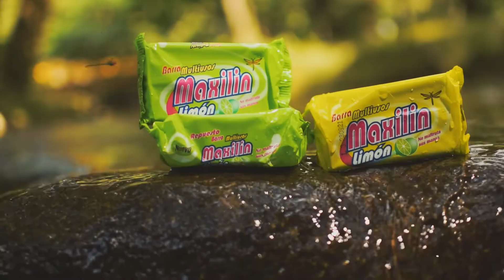INUNDADOS SEIS BARRIOS EN PAILITAS CESAR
Inundados seis barrios en el municipio de Pailitas Cesar, Alcalde decretó alerta naranja por ola invernal.